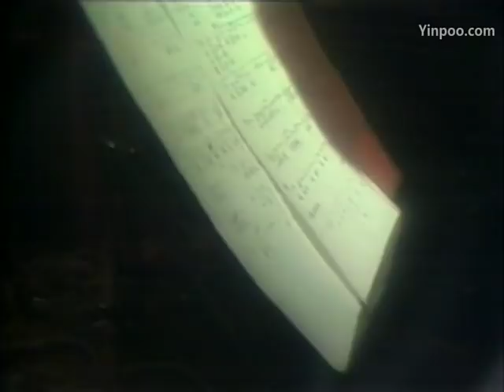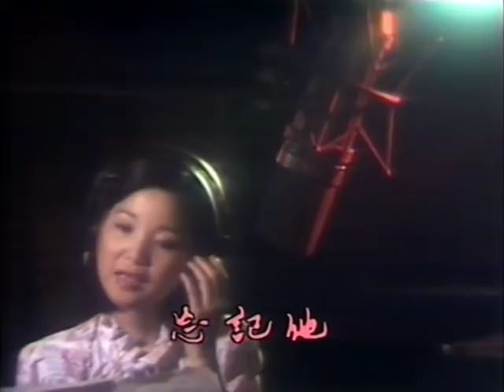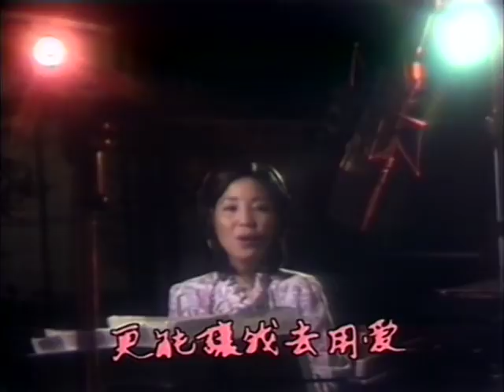忘记他 Người yêu dấu Đặng Lệ Quân Teresa